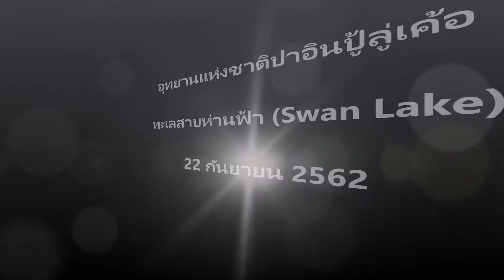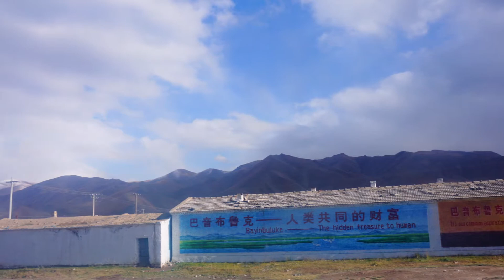The Silk Road Part 8 คนหลงเงาแห่งนาลาถี(ทะเลสาบหงษ์ฟ้า)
The Silk Road
Part 8 คนหลงเงาแห่งนาลาถี

๒๒ กันยายน ๒๕๕๕ ๙.๐๐ น
เช่ารถ 600 Y ไปเที่ยวเขตอนุรักษ์ทุ่งหญ้าปาอินปู้ลู่เค้อ และทะเลสาบห่านฟ้าซึ่งอยู่ภายในนั้น ตอนก่อนไป เจ้าที่บอกเราว่า ถ้าในเมืองอากาศแบบนี้ บนภูเขาคงมีหิมะตก และก็จริงอย่างที่เขาพูด หิมะตกกลางเขาจริง จอดถ่ายรูปท่ามกลางหิมะหนึ่งครั้ง แวะกินข้าวเที่ยงที่เมืองระหว่างทาง ถึง เขตอนุรักษ์ทุ่งหญ้าปาอินปู้ลู่เค้อ ประมาณ เที่ยง
เสียค่าเข้าคนละ ๑๓๘ หยวน จุด สำคัญๆของที่นี่มีสองจุดคือ
๑ จุดชมวิว  9 คุ้ง 18 โค้ง (Nine Turns Eighteen Bends) เขาบอกว่า
เวลาที่สวยที่สุด คือ เวลาที่พระอาทิตย์ตก เมื่อคุณยืนบนภูเขา Baxilik ริมทะเลสาบห่านฟ้า (Swan Lake) คุณจะมองเห็น แม่น้ำ Kaidu (ผมไม่แน่ใจในภาษาจีนที่เขียนเป็นภาษาอังกฤษ ว่ามันจะอ่านออกเสียงว่าอะไร เลยเขียนเป็นภาษาอังกฤษให้อ่านกันเอง) เสมือนว่า มันไหลลงมาจากสวรรค์ สายน้ำที่ไหลคดเคี้ยว ๙ คุ้ง ๑๘ โค้ง จะสะท้อนให้เห็นดวงอาทิตย์เป็นเก้าดวง สวยงาม ไม่มีที่ไหนเหมือนในโลกนี้ โดยมีนิทานปรัมปราเกี่ยวกับ กษัตริย์ Houyi ยิงพระอาทิตย์เก้าดวงตก มาอ้างถึง และที่นี่คือ ที่ที่พระอาทิตย์ทั้งเก้าได้ตกลงมา (ผมเคยอ่านเจอนิยายเรื่อง พระเจ้า โฮ้วอี้ ยิงพระอาทิตย์ หลายครั้งในนิยายกำลังภายใน)
๒  ทะเลสาบห่านฟ้า(Swan Lake) เป็นที่ชมนกนานาพันธุ์
จุดเก้าเลี้ยวสิบแปดโค้งตอนขาขึ้นไป พื้นมีหิมะปกคลุม หิมะไม่ตก แดดออก  แต่เมื่อเราขึ้นไปถึงตอนกลางเนิน หิมะกลับโปรยปรายลงมา พร้อมลมแรง จนเดินไปถึงยอดเขา ซึ่งน่าจะเห็น วิวสวยและชัดที่สุด หิมะและลมยังกระหน่ำอยู่ ทำให้ต้องกางร่ม(ซื้อมาจากนาลาถี ๑๕ หยวน) ถ่ายรูปยากมาก รูปช่วงนั้นจะไม่ชัด และหลายรูปติดปลายร่มมาด้วย จะถ่ายรูปจุดนั้น ชัดๆซะหน่อย ท่านผู้นำก็มาบังซะนี่ แถม ใส่เสื้อกันฝนสีเขียวเหมือนร่มผมเลย หิมะยังปรอยไม่หยุด หมดความหวังที่จะถ่ายรูปดีๆได้ เดินกลับลงมากลางทาง  หิมะหยุดตก แดดออก แม่ง เมอร์ฟี่ลอร์ เล่นงานกูอีกตามเคย ซวยซะไม่มี
ไปชมทะเลสาบห่านฟ้าต่อ นกได้อพยพหนีหนาวไปหมดแล้ว  และต้องเดินเข้าไปหลายกิโล หรือนั่งม้าไป ตอนนั้นท่าทางฝนจะตก พวกเราเลยแค่เดินมาดูวิวแค่ตรงที่จะขึ้นม้าไปทะเลสาบเท่านั้นแล้วกลับ
ที่จริงคงมีจุดเที่ยวอื่นๆอีก แต่เราไม่มีเวลาต้องกลับแล้ว
กลับถึงเมืองนาลาถี ประมาณ สองทุ่ม ผมยังมีแรงเหลือ และตะวันยังไม่ตกดิน มีหรือที่จะไม่เดินต่อ ตามประสา เครื่องจักร ผลิตรูป
เช่นเคย เก็บจันทร์เสี้ยวเหมือนเคียวที่แขวนอยู่บนฟ้ามาฝาก
(คิดถึงเพลง เห็นเดือนรูปเคียวเกี่ยวกิ่งฟ้า เมฆน้อยลอยมา นภาสลัวมัวเกลื่อน ดวงดาวข้างแรมวาวแววลับเลือน จำไม่ได้ว่า ชื่อเพลงอะไร )
ทนง
๓ พฤศจิกายน ๒๕๕๕(๒๑.๔๖)
ตีนบันทึก
๑ เจ้าที่ หมายถึง เจ้าของโรงแรมที่เราพัก เขาทายได้แม่นยำว่าหิมะจะตก แม่นเหมือนตาเห็น สุดยอด
๒ คนหลงเงา หมายถึงผม  เพราะมันติดตามผมไปทุกที่ตราบที่ยังมีแสงสว่างอยู่เบื้องหลังผม ผมรู้สึกเหมือนมันมีตัวตน
4/8/2562/17.21
คำตาม
ผมคงแบ่งวีดีโอออกเป็น 4 ชุดสำหรับบทนี้ เพราะรูปมันมากเกินไป ในความคิดผมมันสวยทั้งนั้น รักพี่เสียดายน้อง เลยมั่วๆคลิ๊กๆเลือก พอมาดูรูปที่เลือกไว้ก่อนทำวีดีโอ แม่...ง โค..ต..ร เยอะเลย เลยทำเป็น 4 วีดีโอดูจะง่ายกว่า
ผมขอบอกว่า วีดีโอสี่ชุดนี้ สวยมากครับ มีบรรยากาศ ทั้งฝนตก แดดออก ครึ้มฟ้า  ครึ้มฝน หิมะตก และ ฟ้าสวย ใส เมฆขาวพราวสวยเช่นกัน ผมไม่เคยเห็นที่ไหนมาก่อน สวยทั้งไป และกลับ แค่เดินทางไปกลับไม่ต้องเข้าไปอุทยานก็คุ้มแล้วครับ ตอนมาดูรูป เพื่อจัดทำวีดีโอ ผมรู้สึกถึง ห้วงเวลานั้น ผมคิดถึงบ้าน คิดถึงคนที่อยู่ไกล  ซาบซึ้งเข้าใจ คำว่า I Miss You ในเพลง Home ของ Michael Buble’ โดยเฉพาะบางบทของเพลง (ผมมันคนนิสัยแปลกแยก ไม่ชอบเข้าพวกกับใคร (สัตว์โทน) สันดาน ชอบแกล้งโดดเดี่ยวตัวเอง ทำให้ตัวเองเหงาเข้าไว้ เท่ห์ดี มีอารมณ์ เขียนเรื่องราวต่างๆที่ไร้สาระดี)
Maybe surrounded by

อาจมีผู้คนมากมาย
เป็นนับล้านๆคน...แต่ผม
ยังคงรู้สึกโดดเดียว
ผมแค่อยากจะกลับบ้าน
โอ้...คิดถึงคุณ คุณรู้มัย
And I feel just like I’m living someone else’s life
And I know just why you could not Come along with me
But this was not your dream
But you always believe in me

ผมรู้ ผมใช้ชีวิตแตกต่างจากคนอื่น
เหมือนกับผม ก้าวเดินออกจากสิ่งที่ควรจะเป็น
เมื่อทุกๆสิ่งมันควรจะเป็นอย่างนั้น
ผมรู้ว่า ทำไมคุณถึงไม่เดินเคียงข้างกับผม
เพราะนั่น ไม่ใช่ความฝันของคุณ
แต่ถึงยังไงคุณก็ยังเชื่อในตัวผมอยู่เสมอ